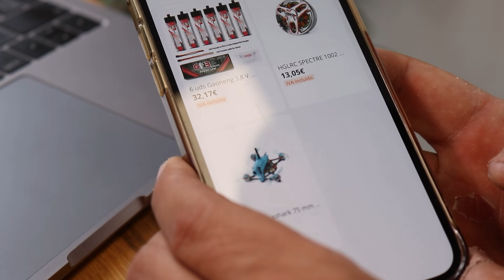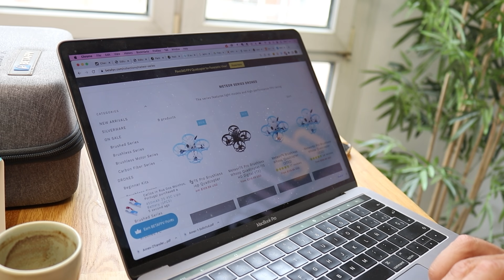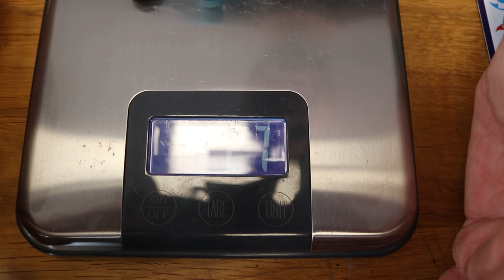☕️ el dron espía (ya verás por qué)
✅ Aprende todo sobre drones y FPV ✅

[ BUSINESS ]
📨 Email para asuntos comerciales/negocios:
business @ dedrones.es